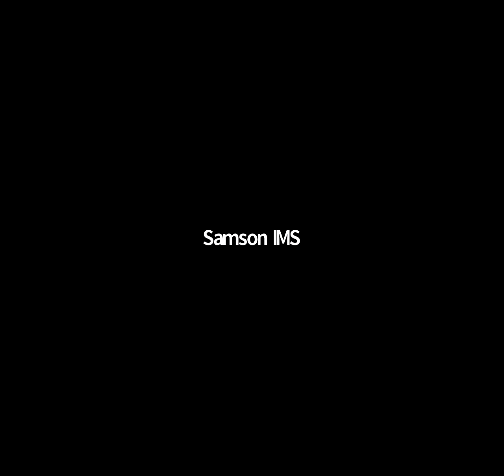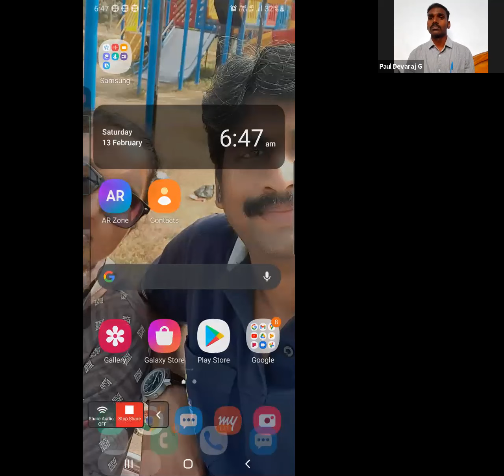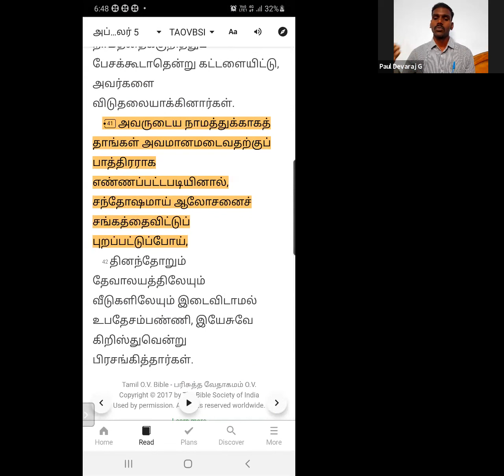228th Day - Mr. Paul Deveraj, Calvary Chapel Ministry, Berhampur - 13th February 2021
228 TH  DAY MORNING PRAYER DEVOTION::

Today's Morning Devotion  by  MR. PAUL  Deveraj Calvary Chapel Ministry, Berhampur.

2 Corinthians 1:4
Let us see how to look after and to OVERCOME OUR TRIBULATIONS

- John 16:33
Jesus said that we would have tribulations
But he also said that he will be with us and help us overcome our tribulations
- 1Peter 4:13
Paul says that we have been called to endure temptations in our spiritual life
In spiritual life, it's a kind of blessing as we endure temptations along with our God. Paul also insists to count it as joy to suffer temptations
- Acts 5:41
Even the apostles of Jesus Christ our Lord suffered temptations and counted it as joy to suffer along with him.
- Jesus Christ said he has overcome the world and also given us a hope that we too are all overcomers in him and through him.
If we consider his hope, we will count it all joy in our tribulations.
- Jesus Christ suffered and was tempted in all ways more than us and overcame them,
So he is capable of helping us in all our temptations and sufferings.

✝️ UNLESS we suffer temptations .We cannot help others who are suffering in trials and temptations ✝️

So whenever we suffer temptations, we should count it as joy and a blessed experience so that when we overcome it we will find the way to solve the same when others face them.

So,
Let us count it all Joy and Blessing whenever we are tempted thinking that it helps to build us and not to break us.